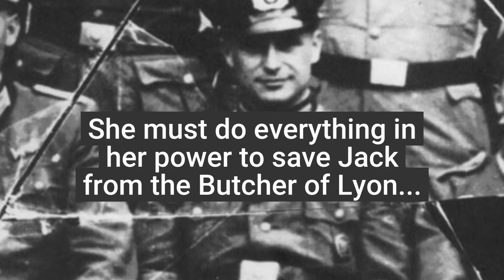The Silence Before Dawn